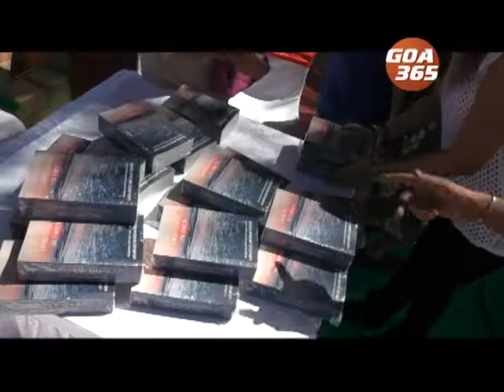Book 'Looking back and forth' released